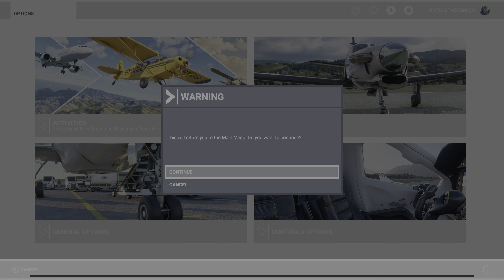MSFS20 Xbox series X Naples AI flight and auto landing 4K HDR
Naples (/ˈneɪpəlz/; Italian: Napoli [ˈnaːpoli] (About this soundlisten); Neapolitan: Napule [ˈnɑːpələ, ˈnɑːpulə])[a] is the regional capital of Campania and the third-largest city of Italy, after Rome and Milan, with a population of 967,069 within the city's administrative limits as of 2017. Its province-level municipality is the third-most populous metropolitan city in Italy with a population of 3,115,320 residents, and its metropolitan area (that stretches beyond the boundaries of the Metropolitan City of Naples) is the second-most populous metropolitan area in Italy and the 7th-most populous urban area in the European Union.

First settled by Greeks in the first millennium BC, Naples is one of the oldest continuously inhabited urban areas in the world.[6] In the ninth century BC, a colony known as Parthenope or Παρθενόπη was established on the Island of Megaride. In the 6th century BC, it was refounded as Neápolis.[8] The city was an important part of Magna Graecia, played a major role in the merging of Greek and Roman society, and was a significant cultural centre under the Romans.[9]

It served as the capital of the Duchy of Naples (661–1139), then of the Kingdom of Naples (1282–1816), and finally of the Two Sicilies until the unification of Italy in 1861. Naples is also considered a capital of the Baroque, beginning with the artist Caravaggio's career in the 17th century, and the artistic revolution he inspired.[10] It was also an important centre of humanism and Enlightenment. The city has long been a global point of reference for classical music and opera through the Neapolitan School.[13] Between 1925 and 1936, Naples was expanded and upgraded by Benito Mussolini's government. During the later years of World War II, it sustained severe damage from Allied bombing as they invaded the peninsula. The city received extensive post-1945 reconstruction work.

Since the late 20th century, Naples has had significant economic growth, helped by the construction of the Centro Direzionale business district and an advanced transportation network, which includes the Alta Velocità high-speed rail link to Rome and Salerno and an expanded subway network. Naples is the third-largest urban economy in Italy, after Milan and Rome. The Port of Naples is one of the most important in Europe. In addition to commercial activities, it is home to the Allied Joint Force Command Naples, the NATO body that oversees North Africa, the Sahel and Middle East.

Naples' historic city centre is the largest of its kind in Europe and has been designated as a UNESCO World Heritage Site. A wide range of culturally and historically significant sites are nearby, including the Palace of Caserta and the Roman ruins of Pompeii and Herculaneum. Naples is also known for its natural beauties, such as Posillipo, Phlegraean Fields, Nisida, and Vesuvius.[17] Neapolitan cuisine is noted for its association with pizza, which originated in the city, as well as numerous other local dishes. Restaurants in the Naples' area have earned the most stars from the Michelin Guide of any Italian province.[18] Naples' skyline in Centro Direzionale was the first skyline of Italy, built in 1994, and for 15 years it was the only one until 2009. The best-known sports team in Naples is the Serie A football club S.S.C. Napoli, two-time Italian champions who play at the Stadio Diego Armando Maradona in the southwest of the city, in the Fuorigrotta quarter.